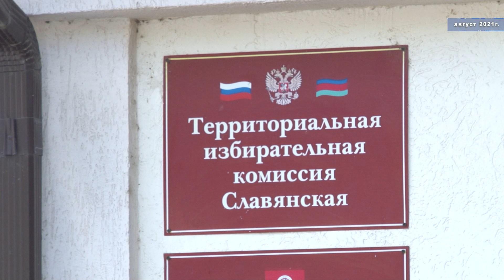Депутат Государственной Думы Иван Демченко приступил к работе в новом созыве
В Анапе за него проголосовали более 67% избирателей, уровень доверия к кандидату высок по всему одномандатному округу. Накануне Ивану Демченко вручили удостоверение депутата. Торжественное заседание окружного избиркома прошло в Славянске-на-Кубани. С началом работы в новом созыве Ивана Ивановича поздравили главы муниципалитетов, в том числе мэр Анапы Василий Швец.